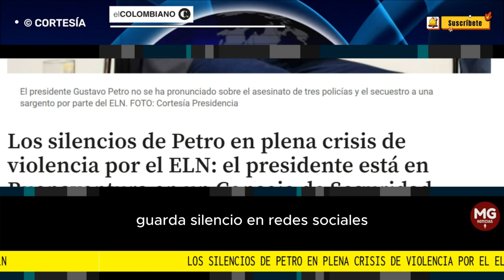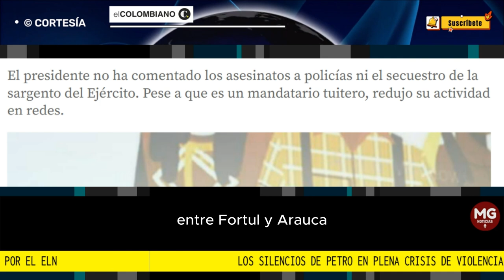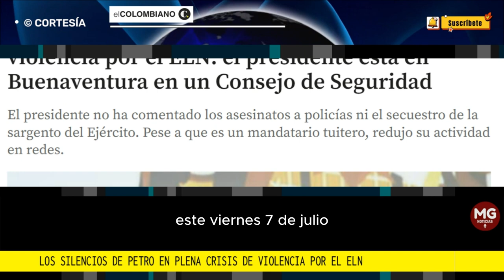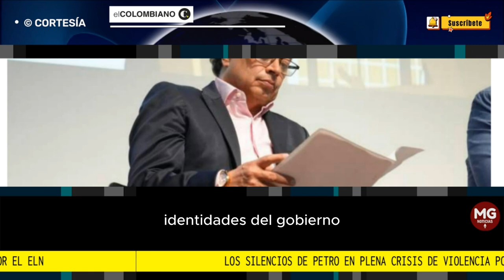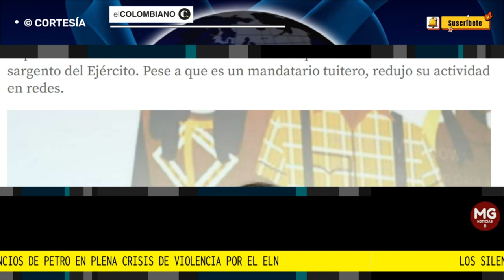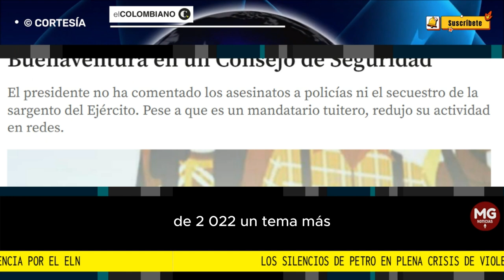🔴 LOS SILENCIOS DE PETRO EN PLENA CRISIS DE VIOLENCIA POR EL ELN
El presidente no ha comentado los asesinatos a policías ni el secuestro de la sargento del Ejército. Pese a que es un mandatario tuitero, redujo su actividad en redes.